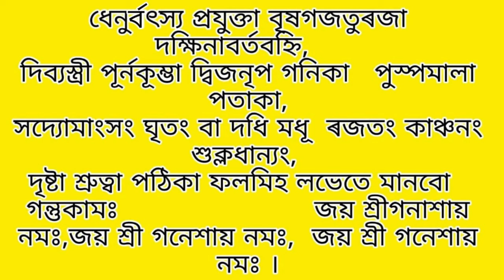আজিৰ দিনপঞ্জী।২৮মাৰ্চ,১৪চ'ত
‌Aries rashifal,
‌Taurus rashifal,
‌Gemini rashifal,
‌Cancer rashifal,
‌Leo horoscope,
‌Virgo horoscope,
‌Libra rashifal,
‌Scorpion rashifal,
‌Sagittarius rashifal,
‌Capricorn rashifal,
‌Aquarius rashifal,
‌Pisces rashifal,
‌daily rashifal videos,
‌Indian horoscopes,
‌Zodiac signs,
‌navagraha centre rashifal,
‌today rashifal,
‌ৰাশিফল,
‌আজিৰ ৰাশিফল,
‌rashifal news,
‌indian astrology,
‌indian rashifal,
‌astrological predictions,
‌aaj ka rashifal